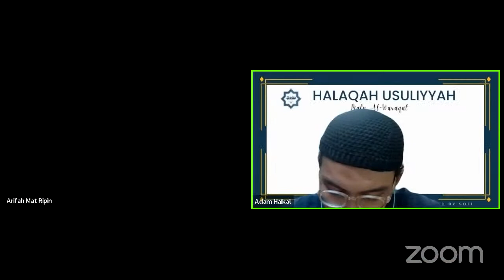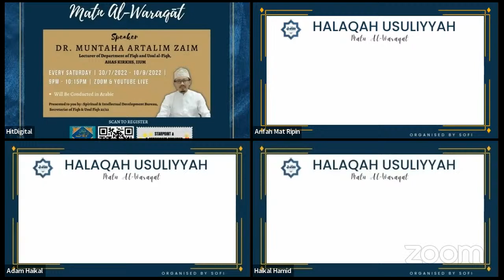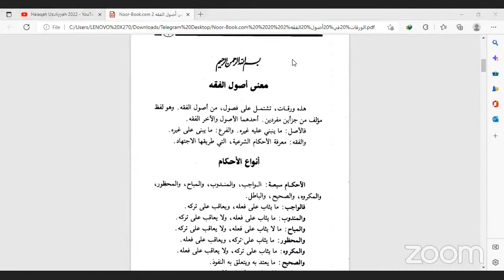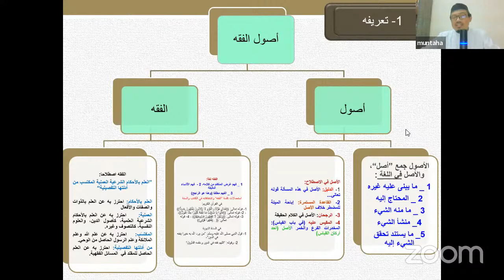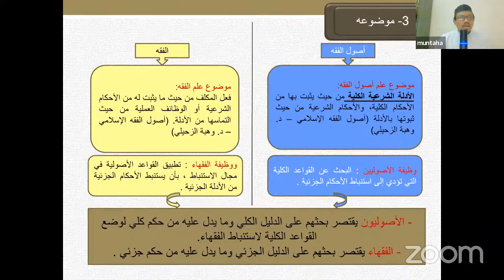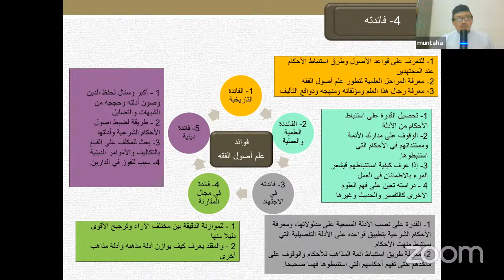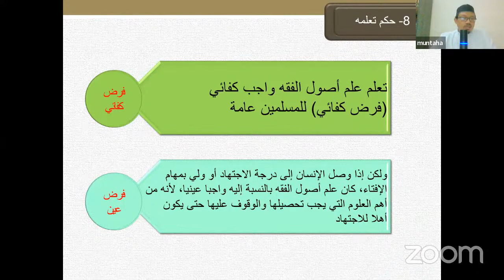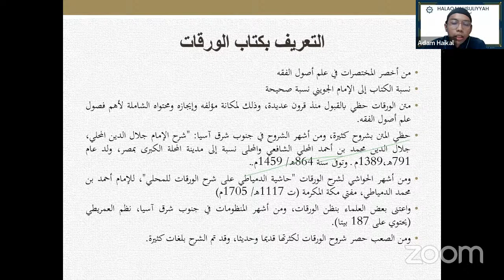Halaqah Usuliyyah 2022 - [1] Matan al-Waraqat, Dr Muntaha Artalim Zaim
🔖 Kitab: Matan al-Waraqat
🔖 Session: 1
🔖 Date: 30/7/2022
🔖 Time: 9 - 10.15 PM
🔖 Conducted in Arabic
🗣️ Speaker: Dr Muntaha Artalim Zaim (Lecturer Department Fiqh & Usulih)

Best Regards,
Secretariat of Fiqh and Usul Fiqh (SOFI) 21/22
# Raising Fuqaha', Pioneering Nubala.